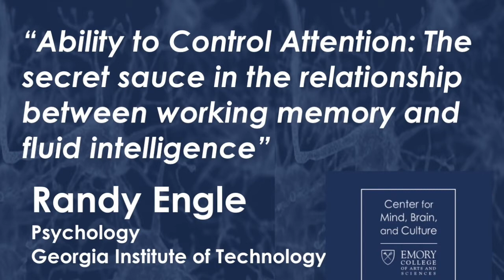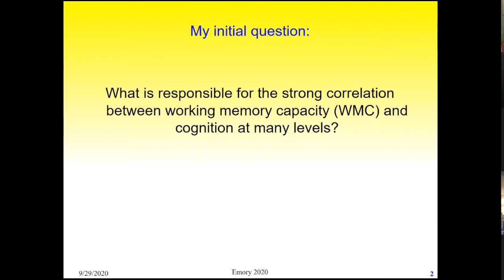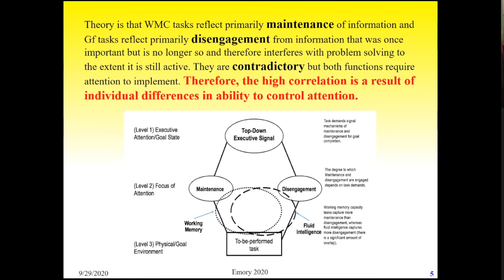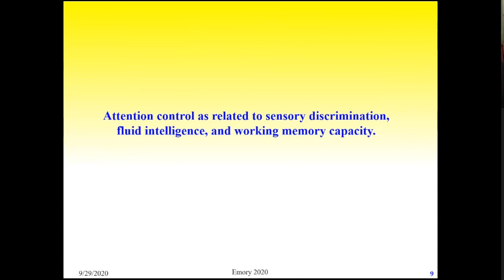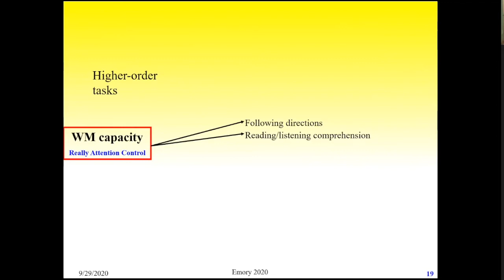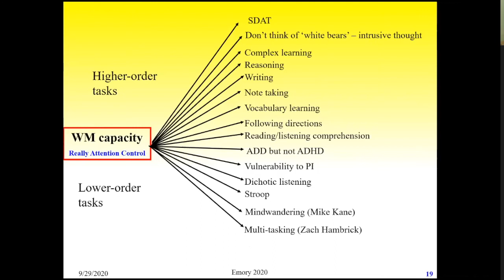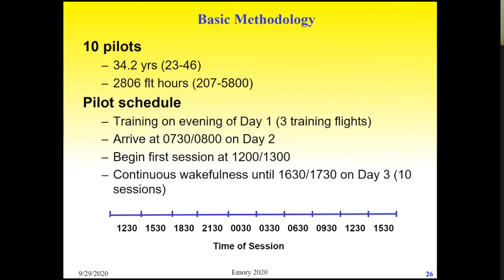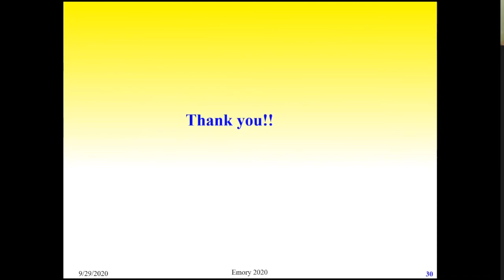Randy Engle CMBC Lecture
Randy Engle | Psychology, Georgia Institute of Technology
"Ability to control attention: The secret sauce in the relationship between working knowledge and fluid intelligence."
"Working memory capacity and fluid intelligence are highly related as shown by labs around the world and in any populations.  My recent work demonstrates that individual differences in ability to control attention underlies this relationship.  Attention control is both a state and a trait variable. Measures of attention control are highly reliable and valid predictors of performance in multitasking and other complex cognitive tasks. In addition, environmental variables such as sleep deprivation and psychopathology lead to reduced capability to control attention which can, in turn, lead to reduced cognitive ability."